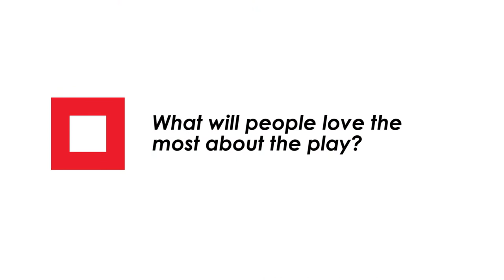Elephant and Piggie! Interview with the Lead Cast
Full length interview with the lead cast of Elephant and Piggie's "We Are In A Play" at the Colorado Fine Arts Center Oct 8 -18. Ticket info csfineartscenter.org.

Interview by Amanda Weston. Videography and editing by Kristen Williams.